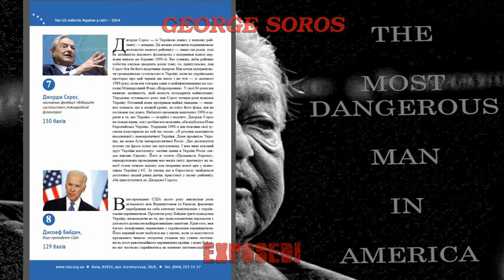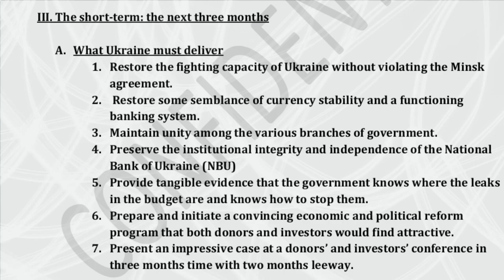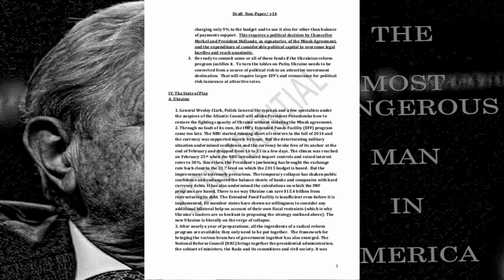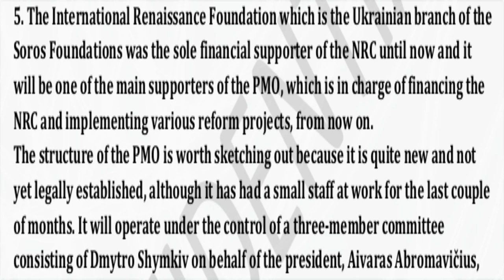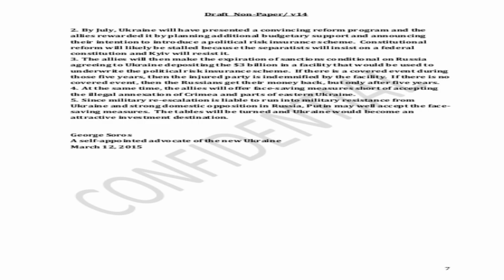George Soros "WuzzaBastard" mixi2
George Soros Creative Commons "Eddie Snow WuzzaBastard" remix: Version2
Dear Mr George Soros,
We don't find you very funny George,  maybe we should buy you a one way plane ticket to Moscow. Somehow I can't really see you being warmly welcomed by open Russian arms like Snowdon was. Maybe your plane will accidentally be hit by a stray missile while flying over Ukraine?... We can thank whoever did it later when were certain your bloody dead bro.

Elitist Billionaire George Soros EXPOSED!
George Soros now confirmed "America's most dangerous man", a label previously given to Soros by Daniel Ellsburg in the "Pentagon Papers.
These stunning revelations are from George Soros hacked E-mail titled "Non paper". Acquired & released by Ukraine hacktivist group CyberBerkut the document reveals his offer to arm Ukraine without infringing the Minsk agreement. He then backs up the offer with a promise to invest one BILLION dollars of his own money.